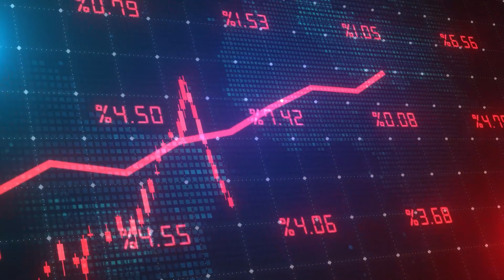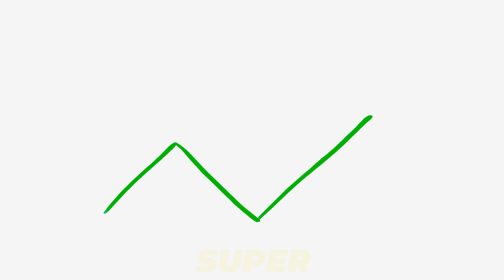Corporate Housing is A FASTEST way to MAKE MONEY In 2023 // Financial Freedom With Real Estate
In this video, we'll explore the power of real estate investments focused on Corporate Housing and how it offers a rapid income stream.
If you're ready to break free from the 9-to-5 grind and unlock the potential of real estate, this video is a must-watch!
Start your journey towards financial independence today with Corporate Housing.

Timestamps
0:00 The hidden gem
0:37 The traditional Real Estate (BRRR  method)
1:15 This is the best way to do
2:10 What is Corporate Housing Arbitrage and how it works?
4:42  Corporate housing vs. hotels
5:30 Why Corporate Housing Arbitrage is a Game-Changer for you?
7:15 Financial Freedom Formula
8:51 The traditional plan
9:38 Check the links in the description